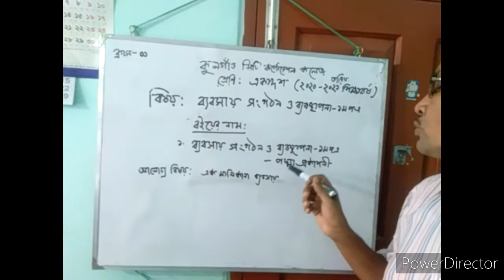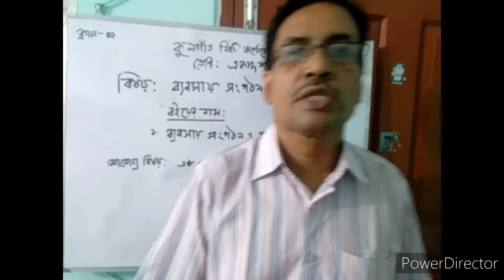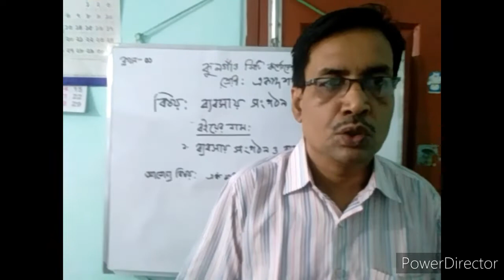ব্যবসায় সংগঠন ও ব্যবস্হাপনা - ১ম পত্র একাদশ শ্রেণি, শিক্ষাবর্ষঃ ২০২০- ২০২১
তপন চন্দ্র মজুমদার, সহকারী অধ্যাপক, কুলগাঁও সিটি কর্পোরেশন কলেজ।